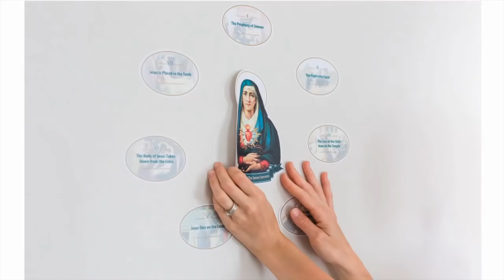The Catholic Way To Deal With Modernism | Hilaire Belloc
Many people don't like negative language when speaking about Modernism

Physical Mail:
Anthony Stine
Shawnee, OK
74802

anchor.fm/anthony-stine

+JMJ+